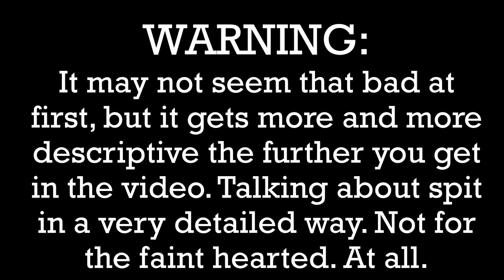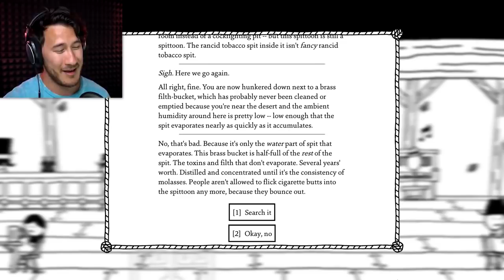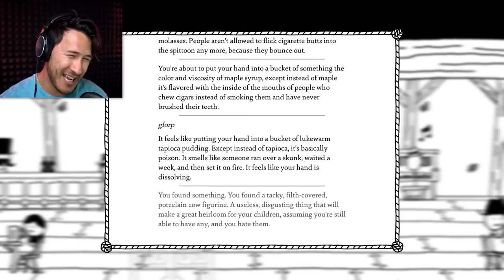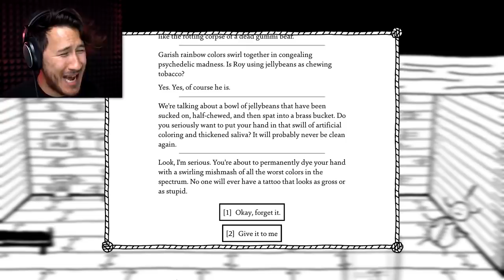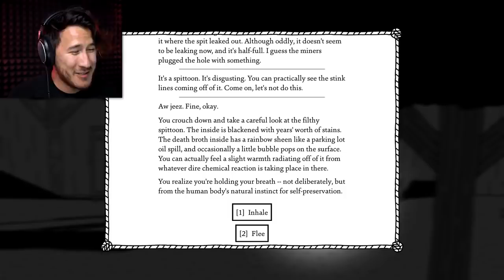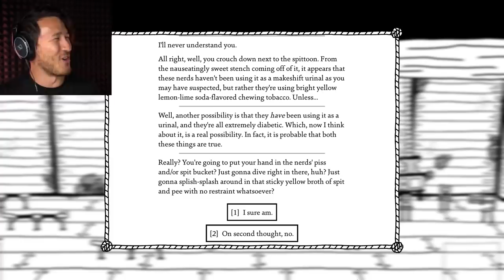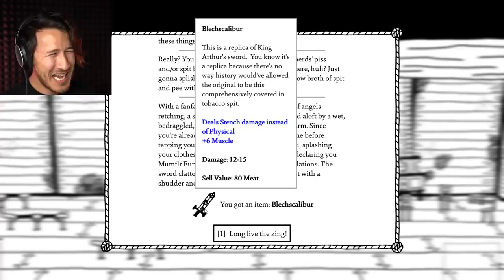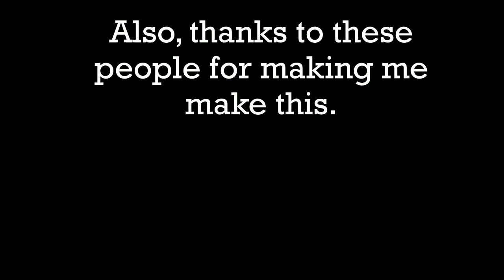Everytime Markiplier Encounters A Spittoon In West Of Loathing (Ish)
And you're welcome.
Again.